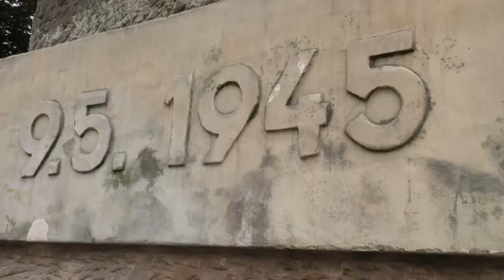Pietní akty k výročí ukončení války (Lovosice, Litoměřice)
Celá země si opět na počátku května připomněla výročí ukončení II. světové války - největšího a nejhrůznějšího válečného konfliktu v dějinách lidstva. Pietní akty jako vzpomínky na oběti války a oslavy hrdinství těch, kteří se zasloužili o vydobytí svobody a míru v českých zemích probíhaly na mnoha místech nezávisle na velikosti měst či obcí.